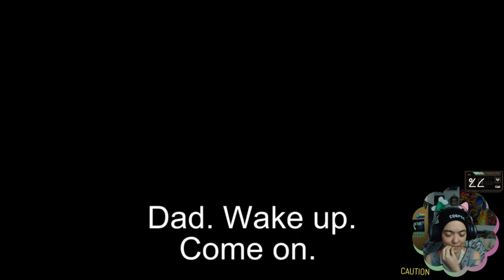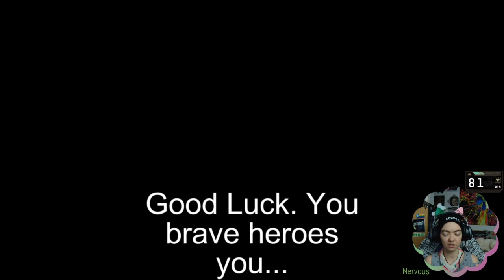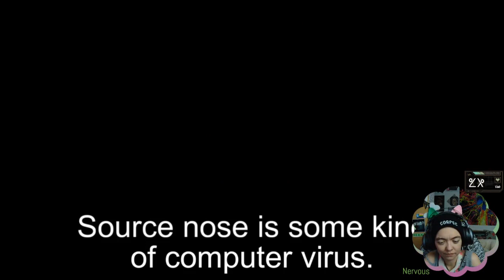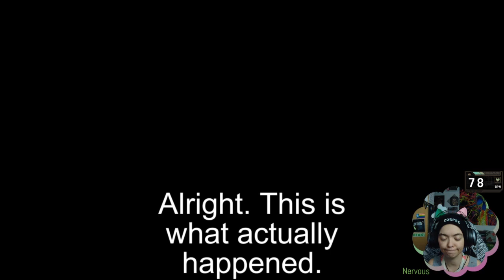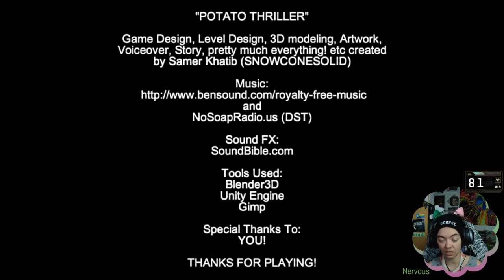Potato Thriller // Complete